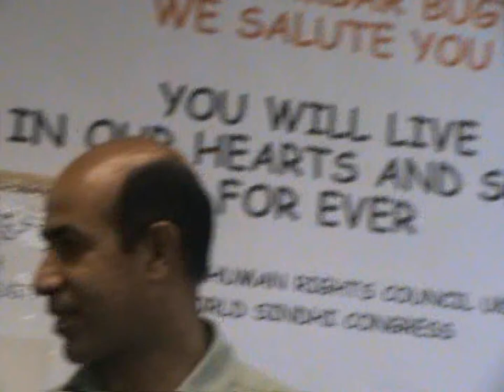Dr Mustafa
3rd Martyrdom anniversary of Nawab Bugti in London